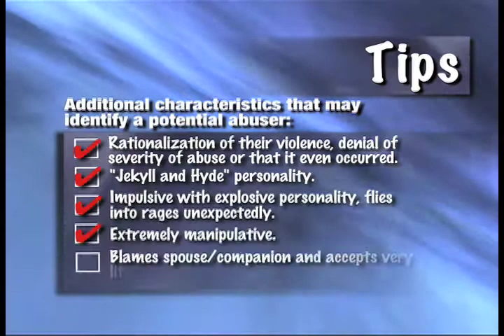Domestic Violence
Episode 560
Domestic Violence Intervention Services (DVIS) Education Coordinator, Angela Mitchell, CDSVRP talks with us about signs of domestic violence and steps individuals can take to mitigate potentially dangerous situations.